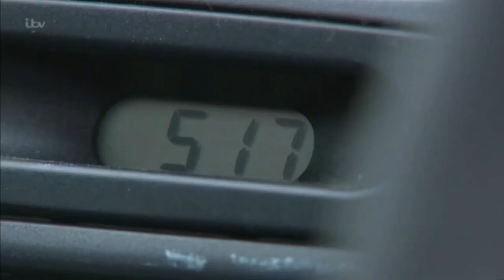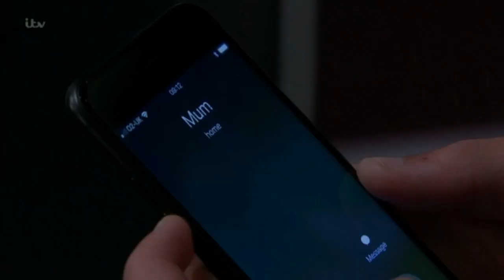Lachlan 030918 Part 1 of 3